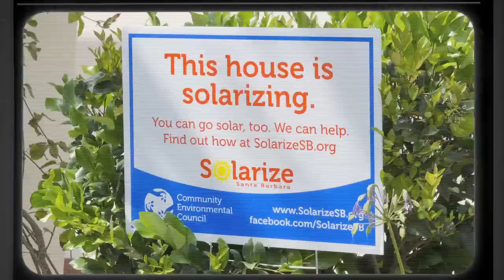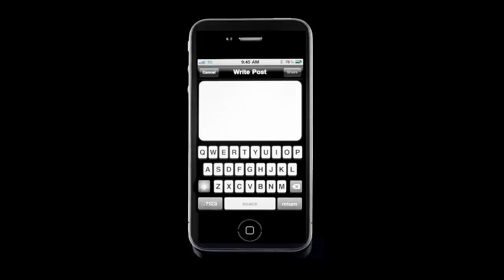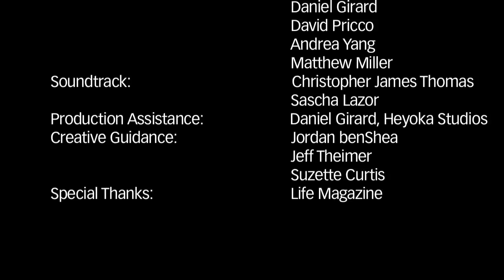A New Movement | Community Environmental Council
The age of fossil fuels is over. The age of clean energy starts now. CEC + you = a new movement

The Community Environmental Council (CEC) relies heavily on support from the community. Your $5 a month is an investment in a future powered by clean energy.